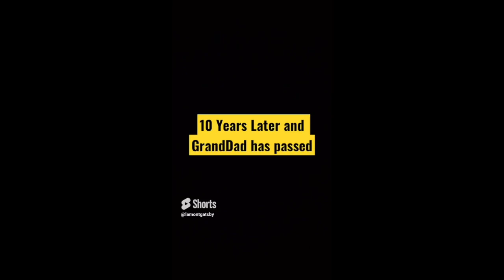FUNNY JULY TIKTOK COMPILATION😭 😈BEST OF LAMONT GATSBY JULY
A compilation of Lamont Gatsby's best tiktoks and YouTube shorts for the mont of July. SIMPLY ENJOY❗️